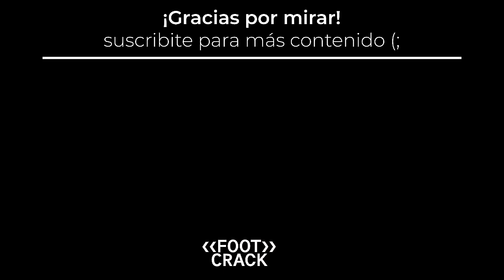MIS 3 CANDIDATOS PARA LA EUROCOPA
En esta oportunidad doy mis 3 selecciones candidatas para llevarse el título de la Eurocopa.